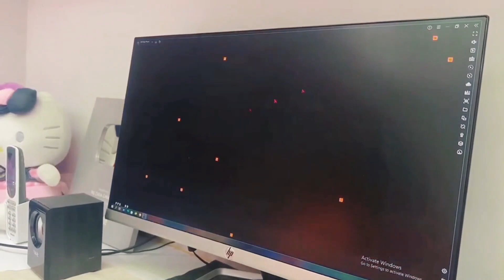সব ELITE PASS নিতে কত হাজার ডায়মন্ড লাগলো?😱আমার ছোট ভাই, আমার সব ডায়মন্ডের বাঁশ মেরে দিলো😭শেষ সব!😭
New bundle
Criminal bundle
10 years boy ask me for buying Cobra bundle free fire
8years boy ask me for buy new Cobra Rage Bundle free fire bangla
Trending
Trending on gaming
ফ্রী ফায়ার